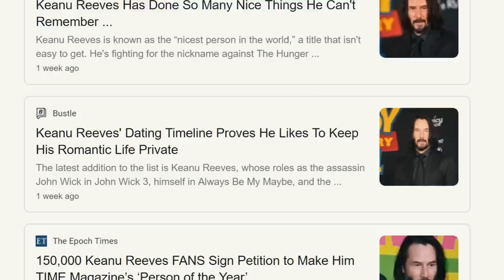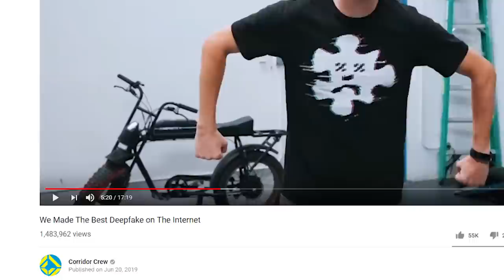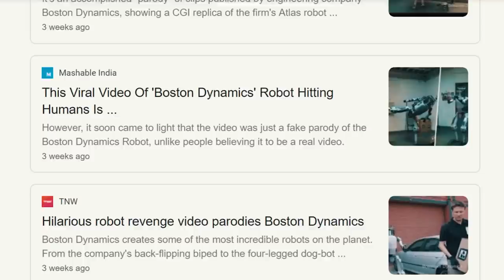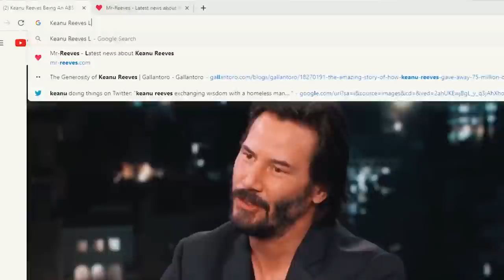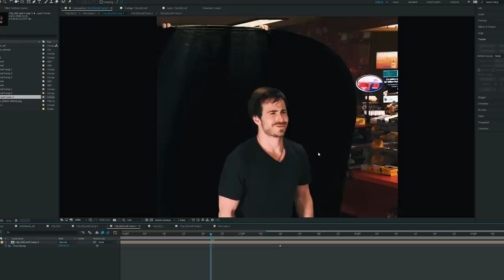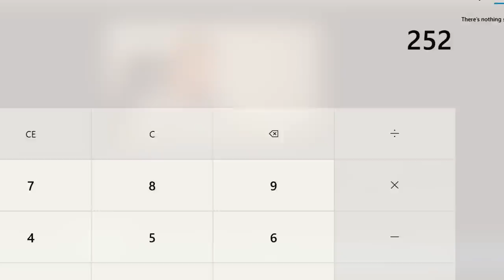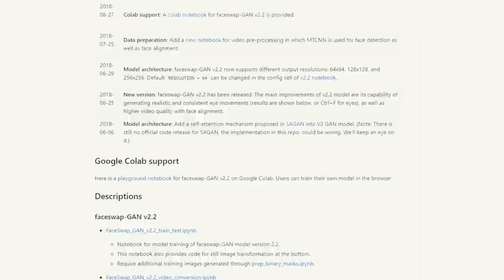How We Faked Keanu Reeves Stopping a Robbery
This Episode ►
Take a look behind the scenes of the crew's most ambitious deep fake yet: Keanu Reeves.